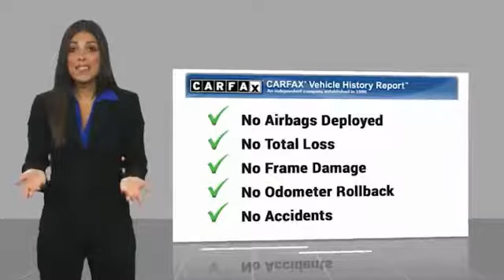2018 Toyota Camry Marina del Rey, Los Angeles, Santa Monica, Culver City, Venice, CA T512631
4636 LINCOLN BLVD.

MARINA DEL REY TOYOTA: PROUDLY SERVING MARINA DEL REY, LOS ANGELES, SANTA MONICA, CULVER CITY, VENICE, AND SURROUNDING SOUTHERN CALIFORNIA LOCATIONS. THIS GALACTIC AQUA MICA 2018 Toyota CAMRY IS EQUIPPED WITH A Engine: 2.5L I-4 DOHC 16-Valve -inc: VVT-iE intake and VVT-i exhaust, AUTOMATIC TRANSMISSION, AND RECEIVES AN ESTIMATED 28 City/39 Hwy MPG. MARINA DEL REY, CA 90279. MARINA DEL REY, CA - LOS ANGELES, CA - SANTA MONICA, CA - CULVER CITY, CA - VENICE, CA STOCK #: T512631 | 2018 Toyota Camry XSE Auto CARFAX Certified 1-Owner 2018 Toyota CAMRY XSE AUTO (SE) Clean CARFAX. Galactic Aqua Mica 2018 Toyota Camry XSE FWD 2.5L I4 DOHC 16V Bluetooth / iPhone Integration, Back up Camera, MP3. Odometer is 5393 miles below market average! 28/39 City/Highway MPG Marina del Rey Toyota has been a family-owned business since 1995, and that experience informs how we treat our customers. From our award-winning service to our commitment to the environment, we re here to serve the greater Los Angeles community. Come see our whale mural that stretches the whole length of the building, and see why we promise that you ll Get a Whale of a Deal. All advertised prices exclude government fees and taxes, any finance charges, any dealer document processing charge, any electronic filing charge, and any emission testing charge. Please note that offers can change day-to-day, and all displayed prices or offers expire at close of business today. Stock #: T512631 | VIN: 4T1B61HK6JU512631 | 2018 Toyota Camry XSE Auto Marina Del Rey Toyota